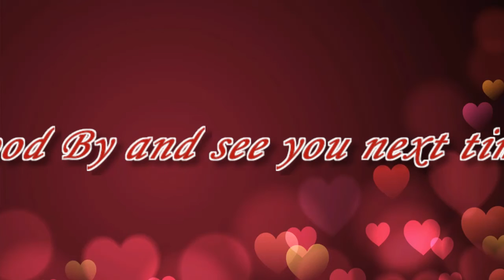Vreme da prodje, Time to goes by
Created by Wondershare Video Editor